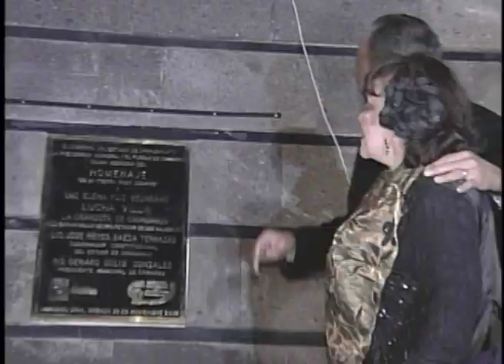Homenaje a Lucha Villa José Reyes Baeza